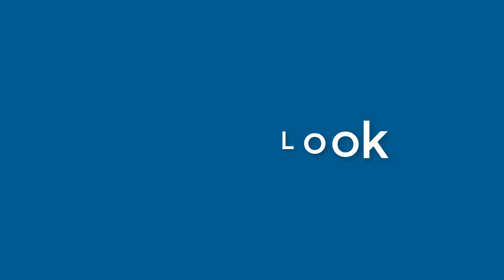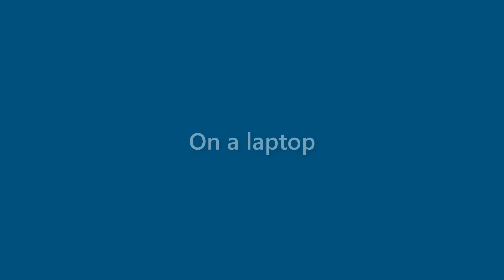Jeanette Taylor - appearance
Name Look - Jeanette Taylor - appearance. In this video we present "Jeanette Taylor" name look and feel in various scenarios.
This video will cover:
How does "Jeanette Taylor" look as a personal letterhead?
How does "Jeanette Taylor" look on a business card?
How does "Jeanette Taylor" look on a computer/laptop screen?
How does "Jeanette Taylor" look with different background colors?
How does "Jeanette Taylor" look with various fonts?